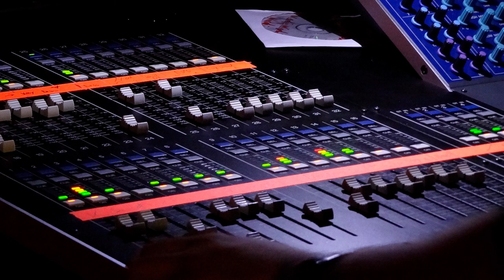Javier Castilla Brufau - Música Electrónica Funky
Disfruta de nuestro video libre de derechos y usa esta canción en cualquier proyecto comercial de forma totalmente gratuita.

Puedes usar esta pista de audio en cualquiera de tus vídeos, incluso en los que monetices. No tienes que atribuir la propiedad a nadie.